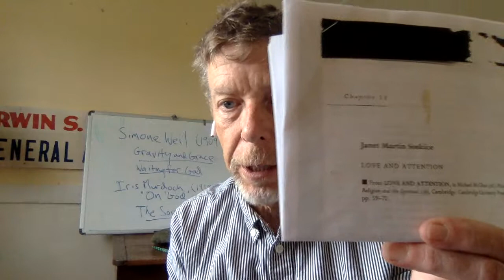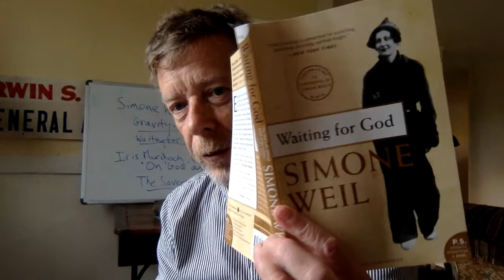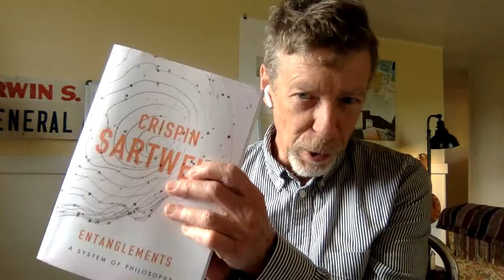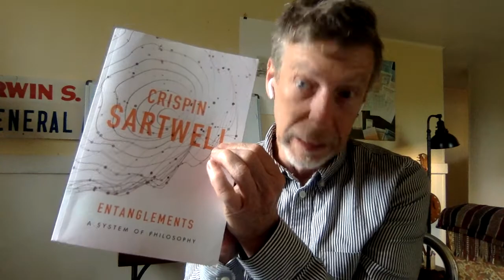Simone Weil and Iris Murdoch on mysticism and attention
For my philosophy of religion class, Dickinson College